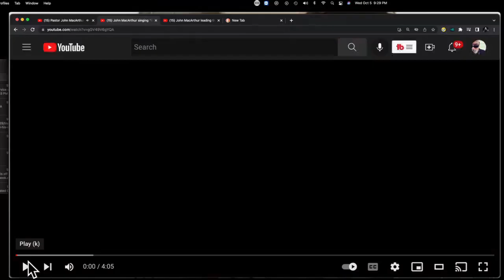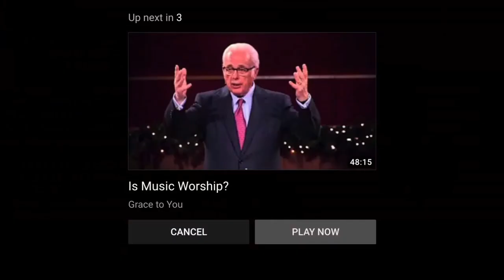John MacArthur Sings | John MacArthur Leads Worship | John MacArthur sings "It is Well With My Soul"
Mail Stuff To:
BTWN News